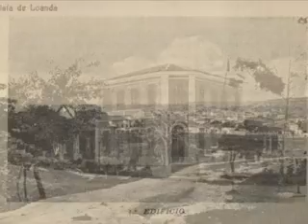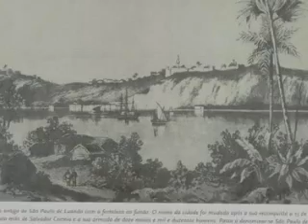Luanda film 001.wmv